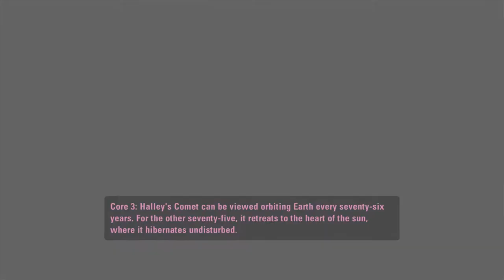(FINAL) Portal 2 Blind Let's Play - Part 12 [No Commentary] (Escape to the Surface!)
If the video does not play in HD, please wait for it to finish rendering. YouTube sometimes takes a while... Donate to keep this channel going

This is Part 12 of Portal 2. There will occasionally be long awkward pauses in the middle of gameplay, so just a heads up. I'm not sure how long these videos should be, so they will range from around 30 minutes to an hour at most (around 20 minutes if I didn't have time to record more). Feedback would be appreciated!